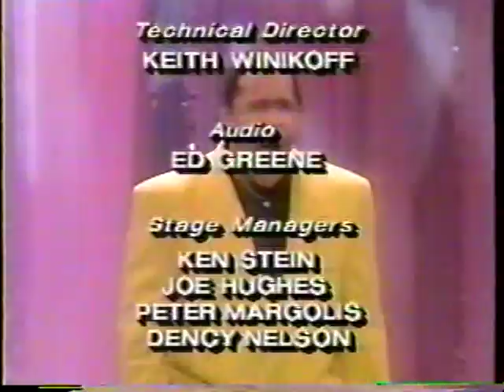Show 7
4 Boys & A Babe StarSearch 1991.
I'm the redheaded kid in these, if you are someone we went up against please let me know. It would be fun to talk to ya!